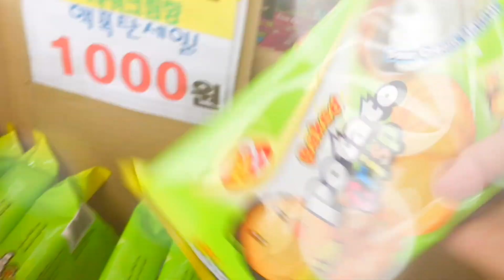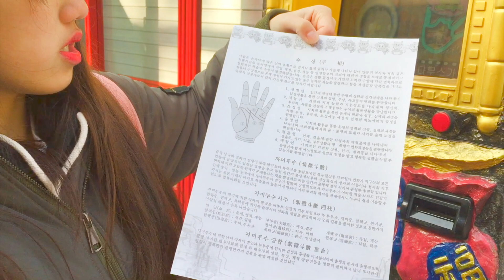【韓国 大邱】韓国で1回約100円手相占いしてみた!!!!!!!!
《MINAMI》
なんと...KPOP学園プロデューサー ⇨スカウト多数 ⇨ アーティスト契約！！
2019年韓国デビューメンバーに決まりました☺︎
チリチェリのこと応援してくださいね❤︎